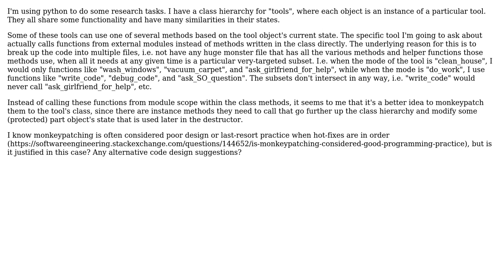Software Engineering: Code design: is this specific case of monkeypatching in python acceptable?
With thanks & praise to God, and with thanks to the many people who have made this project possible! | Content (except music & images) licensed under CC BY-SA | Music | Images & others | With thanks to user Martijn Pieters user Greg Kramida and the Stack Exchange Network Trademarks are property of their respective owners. You are responsible for your own actions.